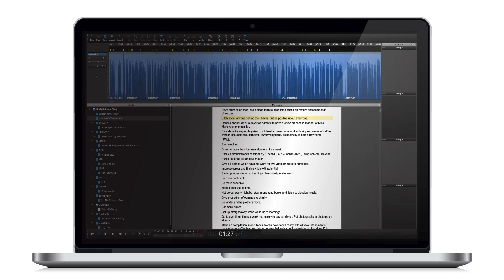How to go forward and back in the audio in Narrator Studio | Hindenburg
Use the arrow keys left & right to run trough the audio

Shortcut Apple: Arrow Left & arrow right
Shortcut Windows: Arrow Left & arrow right

Narrator - Navigate - Rewind & Forward